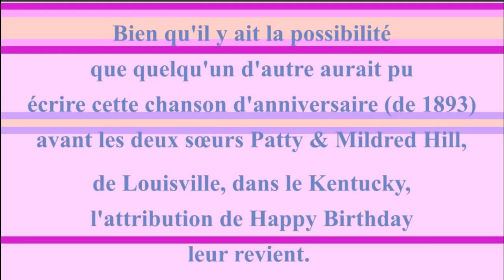2 CHANSONS 🎂 JOYEUX ANNIVERSAIRE ABHIMAT 🎈- Version Années 80 -